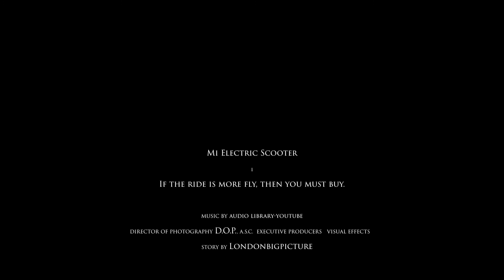Life ain't always beautiful, but it's a beautiful ride.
Xiaomi scooter M365

Ideal for commuting (and having fun)